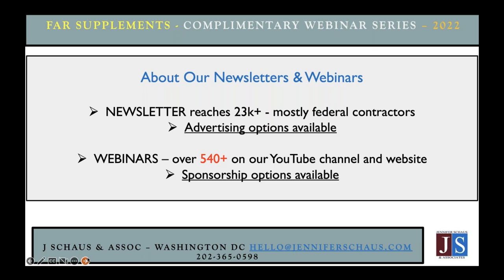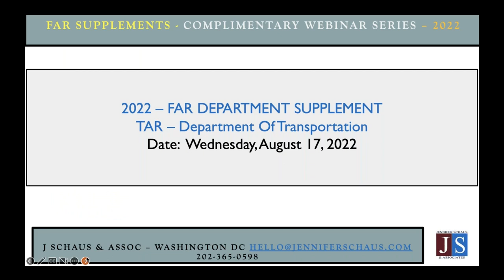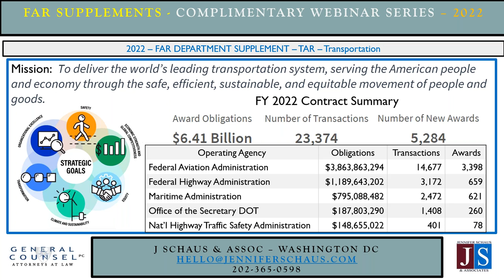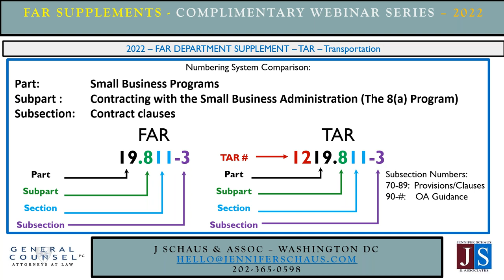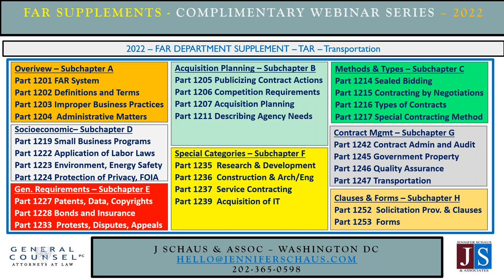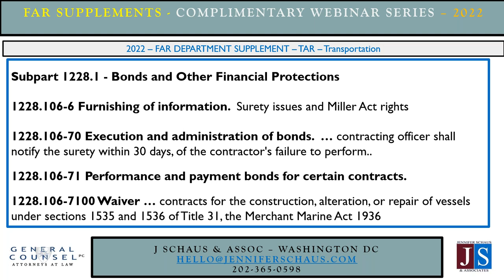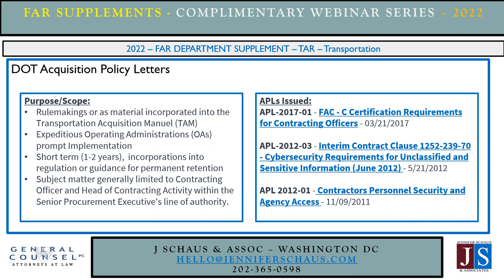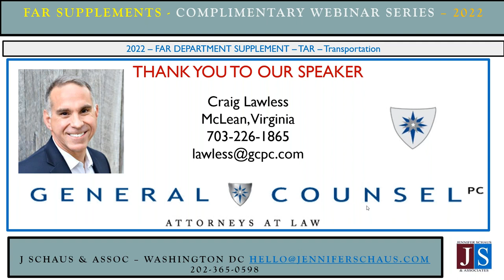Government Contracting FAR Department Supplement Department of Transportation - DOT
GS-1105
The FAR, Federal Acquisition Regulations.

GS-1105
DFARS, Defense Federal Acquisition Regulations